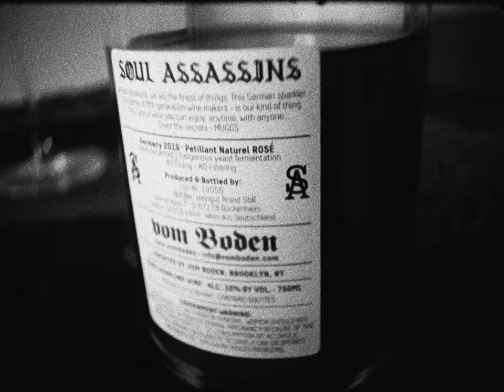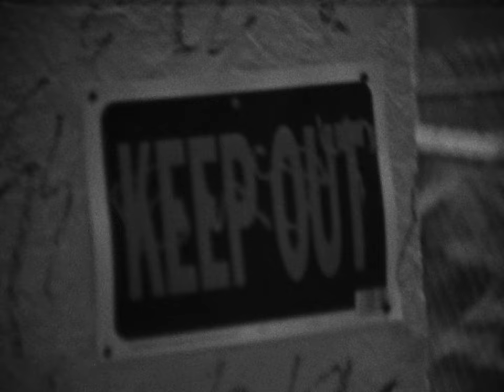MADLIB x MEYHEM LAUREN x DJ MUGGS - Midnight Silk (Official Video)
MIDNIGHT SILK

MIXED BY SAM KINGSTON

FROM THE ALBUM "CHAMPAGNE FOR BREAKFAST"

Director @boproductions__
Dp @zeddekiah
Ac @Liam4shore
Editor @ivbri
Gaffer/BTS grahamhammond
Photography/Actress @fcuknormality
Bts photography @photorobnyc

Shot on @Kodak_shootfilm